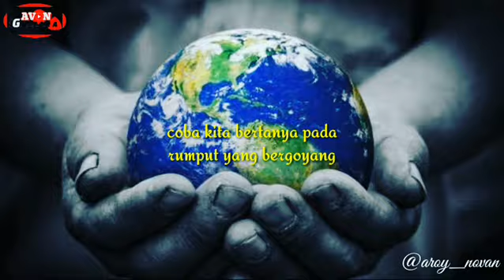Story WA Berita Kepada Kawan - Ebiet G Ade, Cover By Ega Risti ( Pray For Corona Virus )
Pray For Corona Virus

Semoga kita selalu di lindungi Tuhan dari wabah COVID-19

Jagalah kesehatan dan tetaplah berdoa, agar bumi kita kembali steril dari Corona Virus